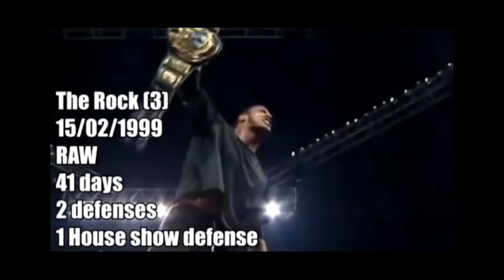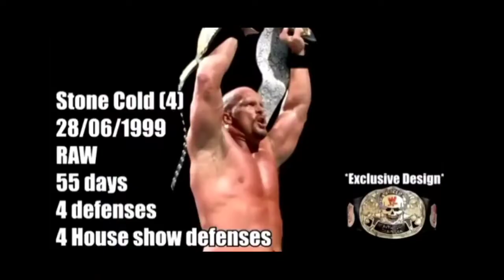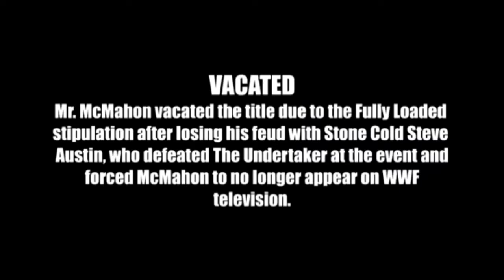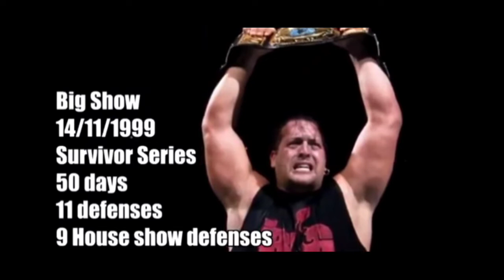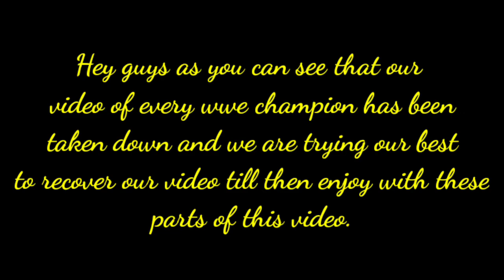Every WWE Champion 1963 to 2021 stone center video full version Part 5